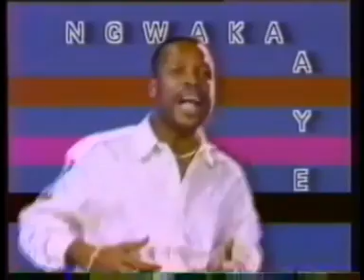dindo yogo - bibi